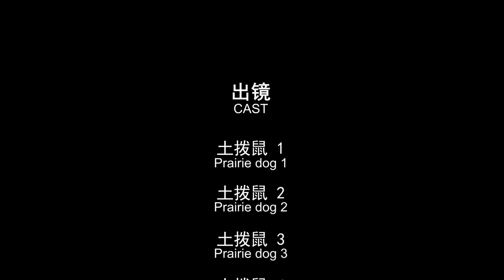prairie dog (Calgary downtown)